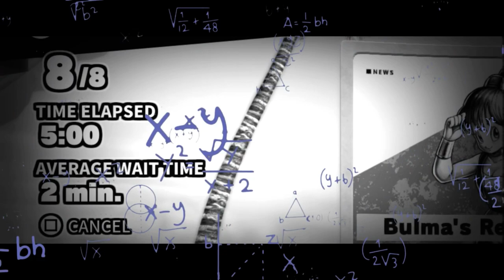How this even happened?￼…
I do not own the OST in this video.